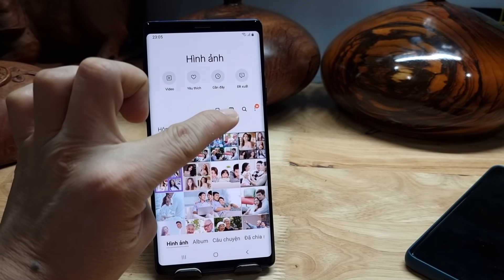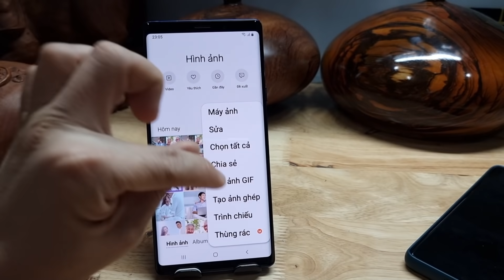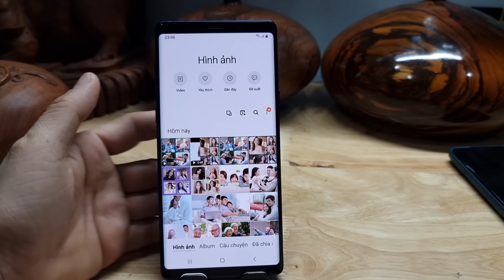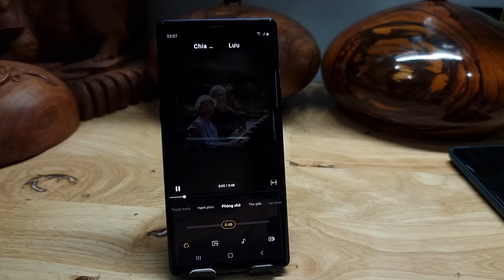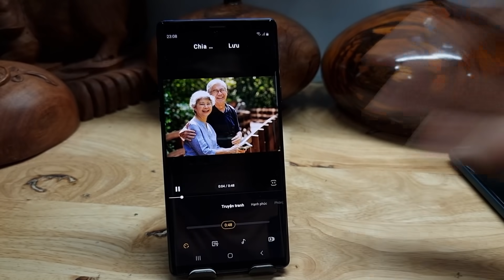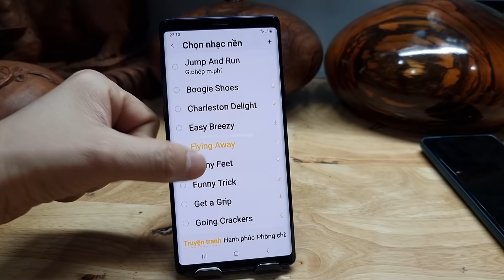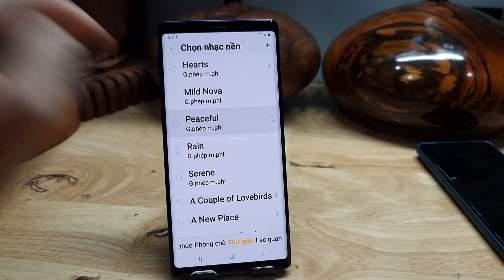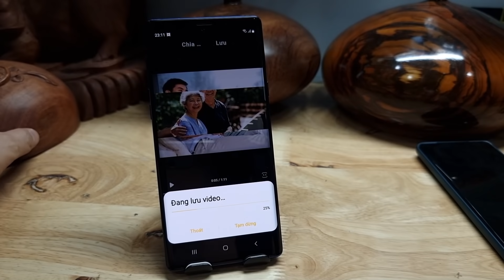TẠO VIDEO CHUYÊN NGHIỆP - BẰNG ĐIỆN THOẠI SAMSUNG